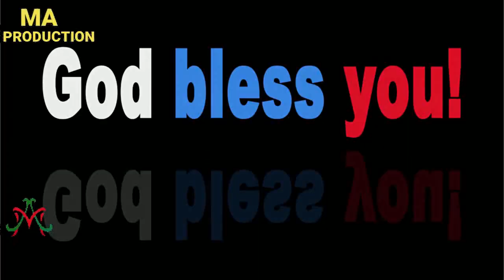First Drone Submarine | Manta Ray Submarine | Manta Ray Program | Ma Production